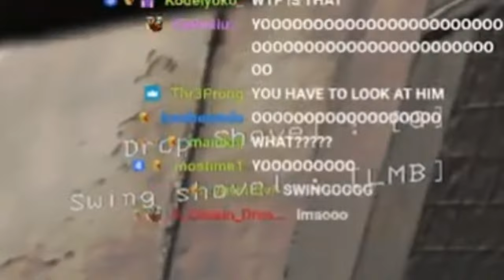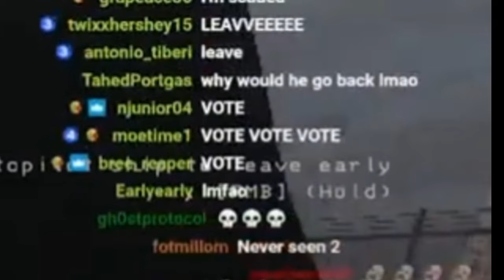First encounter with 2 coil-heads. It was like a movie😂 | RDC's Scariest moment on LETHAL COMPANY😂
🌎RDC's SOCIALS🌎
Mark - @SupremeDreams_1
Aff - @Affiong
Leland - @23_Is_Leland
Dylan - @DylanPatel4_
Desmond - @l0v3andPeac3
Benjamin - @Ive_Ben_Jammin
John - @playthatjohn